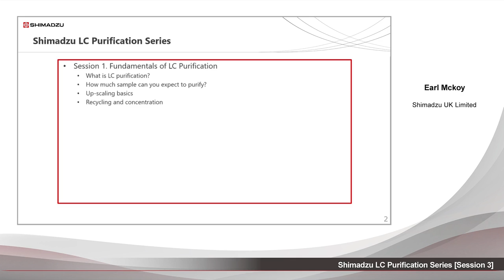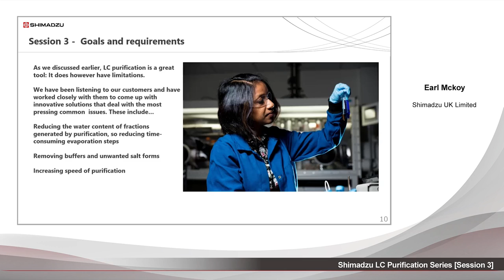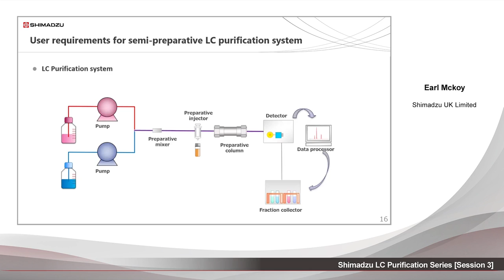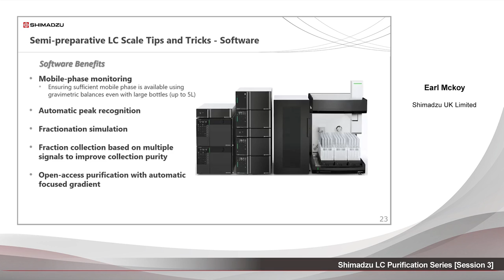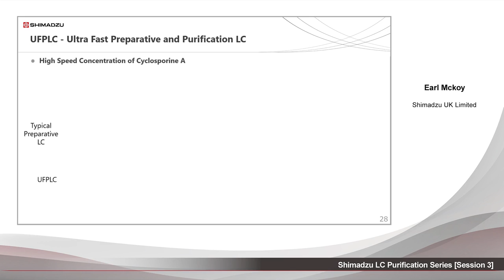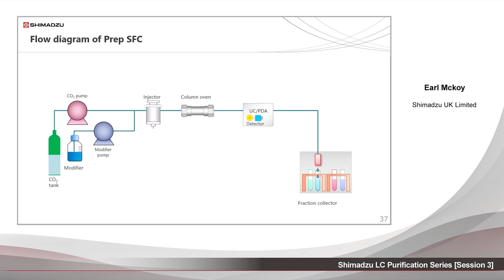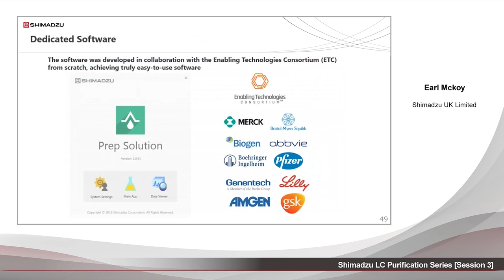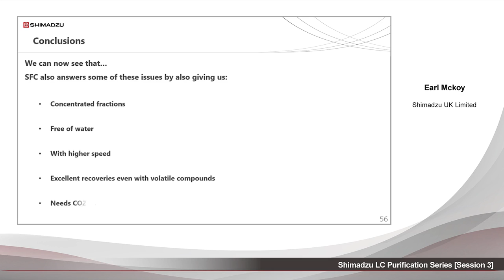[Webinar] Shimadzu LC Purification Series Session 3 - Semi-Preparative Scale LC Purification-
1. Principles, common issues and tips and tricks of semi-preparative chromatography
2. UFPLC-Ultra fast preparative and purification LC
3. Semi-preparative SFC scale purification

Company names, product/service names and logos used in this publication are trademarks and trade names of Shimadzu Corporation or its affiliates, whether or not they are used with trademark symbol “TM” or “®”.